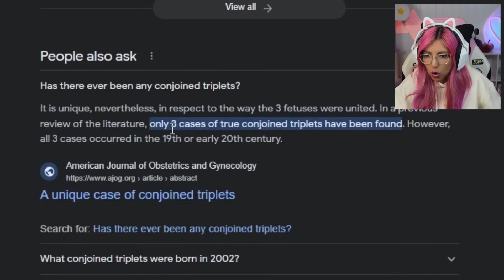The Crazy Conjoined Triplets! (TRUE Story Animation Reaction)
Another "True" Animated Story reaction! This time we're reacting to a Share My Story animation called "Conjoined Triplets: Crazy Sisters Sharing A Body?! ".